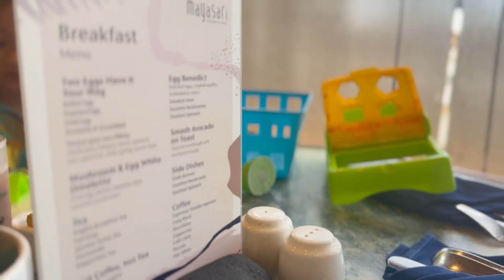Beachfront Balinese Cuisine Buffet Dining